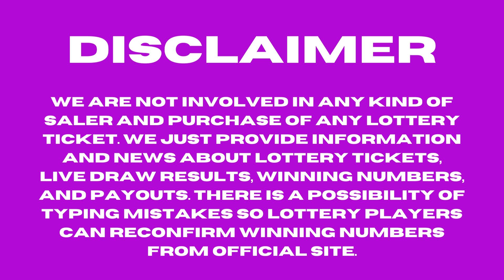New York Evening Lottery Results - Aug 12, 2023 - Numbers - Win 4 - Take 5 - NY Lotto - Powerball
Today August 12, 2023, Find in this video the New York evening lottery live drawings results, Top payouts(prizes), and the latest winning numbers. These New York Evening lotteries' live drawings results are drawn in the evening time daily.

Find in this post, Numbers Evening, Win 4 Evening, Take 5 Evening, Pick 10, New York LOTTO, Cash4life, Powerball, and Mega Millions live drawing lottery results, jackpot prizes, and winning numbers for today Aug 12, 2023, past 30 days.